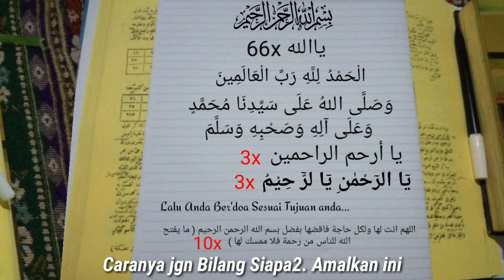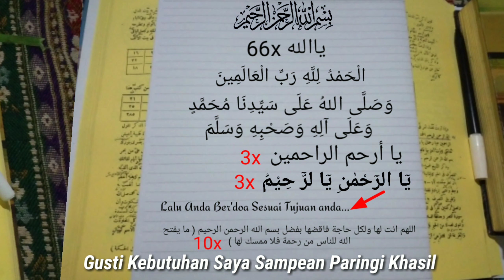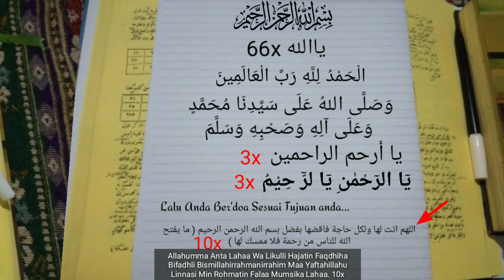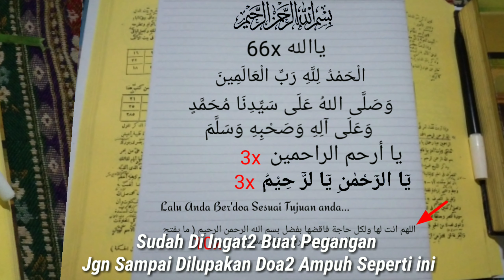ILMU MAHABBAH CARA PELET PEMIKAT JODOH ❤️ Kajian Mambaul Hikmah Hal.112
CARA PELET PEMIKAT JODOH ❤️
ILMU MAHABBAH

Amalan ini Khusus Yg Sudah Siap Naikah
Amalan ini Cocok Buat laki-laki / Perempuan Yg Sudah Berusia Namun Belum Mendapatkan Pasangan Jodoh
Amalan ini Juga bisa Buat Menghancurkan Santet Pelet Gantung JODOH

Caranya :
Anda Amalkan Sehabis Sholat Khajat. Hari Kamis malam Jum'at Jam 03:00
Untuk Amalan Doa nya Seperti Yg Ada Dalam Videos .

ياالله  66x

الْحَمْدُ لِلَّهِ رَبِّ الْعَالَمِينَ وَصَلَّى اللهُ عَلَى سَيِّدِنَا مُحَمَّدٍ وَعَلَى آلِهِ وَصَحْبِهِ وَسَلَّمَ

يا أرحم الراحمين 3x

ياالرحمن يالرحيم 3x

Lalu Anda Berdoa Sesuai Tujuan Anda...
Mintak Jodoh, Rezeki,  Usaha Lancar,  Pangkat , Derajat dll.
Bebas Yg Penting Istiqomah Disetiap Kamis Malam Jum'at Sholat Khajat Mintak Kepada Allah Agar di berikan Jalan Kemudahan.
Lalu Lanjut dgn ini :

Di baca 10 x

اللهم انت لها ولكل حاجة فاقضها بفضل بسم الله الرحمن الرحيم ( ما يفتح الله للناس من رحمة فلا ممسك لها )

Kalau sudah Tutup dgn Istighfar & Sholawat .

Ingsa Allah Atas Izin Allah apapun Khajat Anda Pasti Akan Terkabul Atas Izin Allah. Yg penting Istiqomah.

Untuk Org Yg Kena Sihir Pelet Gantung Jodoh. Caranya :
Anda Sholat Khajat 2 Raka'at.
Raka'at Pertama Baca Surat Alfatihah 1x lalu Ayat Kursi 7x
Dan Raka'at Kedua Juga Sama Seperti tadi.
Kalau sudah Selesai Salam.
Sehabis Salam Anda Baca Surat Alfatihah Sesuai Jumlah Umur Anda.
Lalu Baca Ayat Kursi 9x
lalu Lanjut dgn Zikir ini

ياالله  66x

ياالرحمن يالرحيم 3x

Lalu Lanjut

lalu tutup dengan Istighfar 100x
Dan sholawat nariyah 11x
Dan jgn lupa Disetiap Hari Senin & Kamis Anda berpuasa.

ingsa Allah Atas Izin Allah
Santet Gantung Jodoh itu Akn Hancur dgn Sendirinya.
Dan tidak lama lagi Akan ada Jodoh Yg Siap Jadi pendamping hidup Anda Dunia dan Akhirat.
Semua itu atas izin Allah.
Kun Fayakun.

Terimakasih 🙏
jgn lupa selalu bahagia 👍
jajan sgp